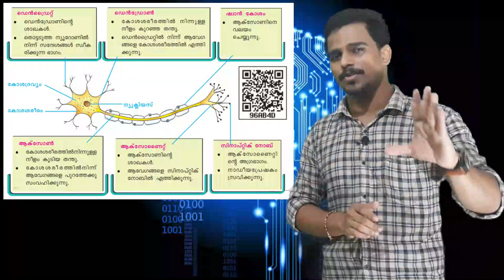Sslc biology chapter 1 പത്താം ക്ലാസ്സ്‌ ബയോളജി ഒന്നാം പാഠം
Easy way to study biology